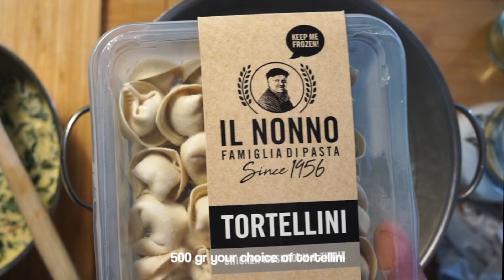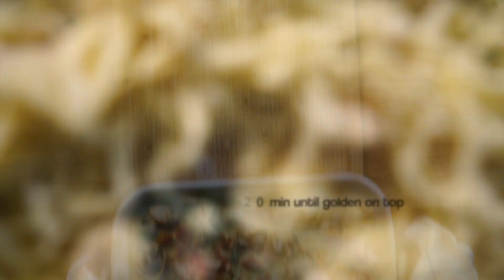Cooking with Paul - Baked Tortellini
Easy and delicious top 5 pastas I love to make - entering on # 4 Baked Tortellini.  Delicious option can premake and bake just before you serve it.  Use homemade or store bought tortellini in will always be delicious.

500 gr Tortellini your choice
1 shallot
1 bag baby spinach
1/4 cup pancetta or bacon
1 tbsp olive oil
2 tbsp butter
1/4 cup stock (veg, chicken or beef)
1 cup heavy cream
1/2 cup shredded mozzarella

Eat well Live Well